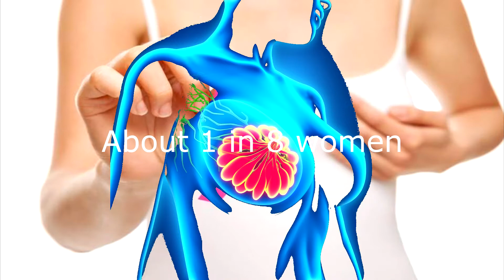Breast Cancer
About 1 in 8 U.S. women (about 12%) will develop invasive breast cancer over the course of her lifetime.
In 2020, an estimated 276,480 new cases of invasive breast cancer are expected to be diagnosed in women in the U.S.